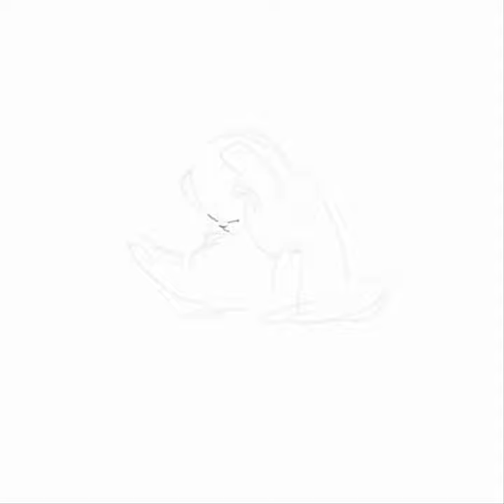How to draw a cat?